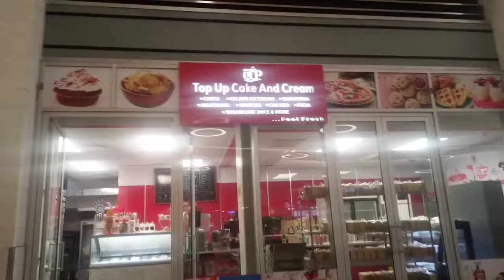Realistic Week in my life|Nigeria | Celebrating my birthday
👉I use PiggyVest to save & invest securely. Sign up with my link and get ₦1,000.00(save at least N100) to start your own savings journey

Welcome to Temitope Banks Channel;One dedicated to showcasing my life as a Nigerian mum as well as gardening, conversations and infertility. My name is Temitope Banks a Nigerian vlogger documenting my real life's experiences

This video is about: Temitope banks, Tolulope solutions Ogom series alma Ngur, Bethas corner,Lily pope tvlife in abuja,abuja nigeria,abuja vlog,living in nigeria,life in abuja nigeria,life in lagos,life in nigeria,abuja vlogs,nigeria vlog,abuja living,abuja vlogger,how expensive is abuja,wode maya in abuja,abuja is a scam,lagos is not for me,disadvantages of living in abuja,pros and cons of living in abuja,is abuja better than lagos,which country you dont like,afforbale places to live in abuja